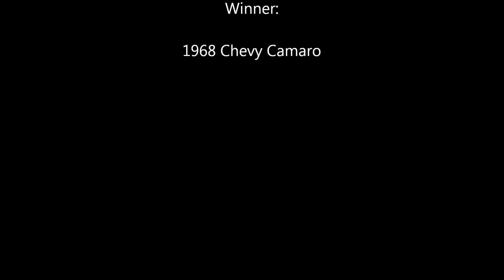68 Chevy Camaro vs 15 Nissan Leaf - BB